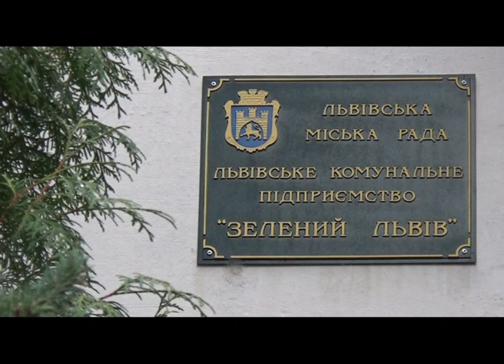До кінця року парк 700 річчя приберуть, - Народний контроль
У парку 700 річчя можна знайти залишки старих телевізорів, шини, та пляшки. Люди просили чиновників очистити зелену зону, та все марно. Пан Микола розповів «Народному контролю» – в парку  700 річчя пройшло його дитинство і зараз чоловіку не сила дивитися як його нівечать. У зеленій зоні гори сміття і лісові хащі.